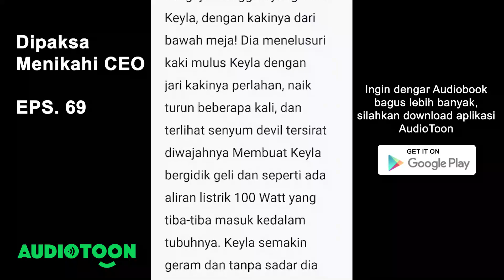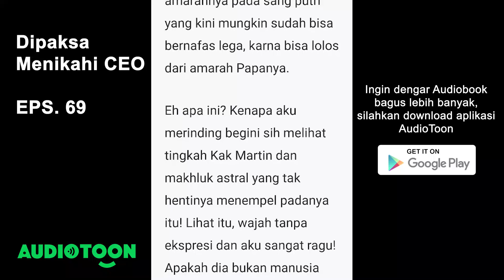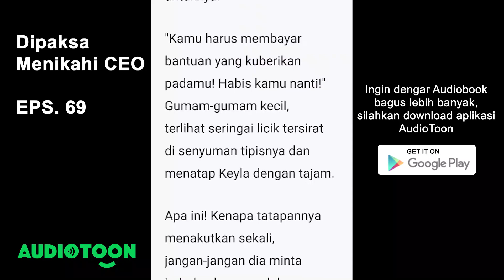Dipaksa Menikahi CEO EPS. 69 | Berhasil Lolos | Audiobook Indonesia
Upload setiap jam 19.00

Dengan wajah tanpa dosa, Martin menjawab Keyla dengan nada suara yang terdengar sangatlah lembut. "Apa maksudmu sayang, aku tidak ingin terus merepotkan orang tuamu, mangkanya aku ingin kita segera pindah dari rumah ini!" Ucap Martin dengan nada suara sangatlah lembut. kata-katanya sangatlah manis hingga bisa membunuh gadis didepannya itu.